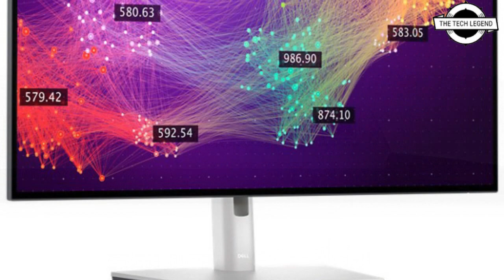Dell U2723QE and U2723QX Next-gen U-Series Displays Launched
PRODUCT DETAILS & ORDER FROM AMAZON

Dell announces three new U-Series displays in foreign markets. The new displays will offer next-gen technology under the hood, but the 27-inch monitors will utilize LG's unique IPS Black screen technology and a staggering 2000:1 contrast ratio. The new 27-inch Dell monitors—U2723QE and U2723QX—are identical displays. The only difference between both models is the video cable included with each. The two collections offer 3840 x 2160 resolution with LG's IPS Black panel, a 60Hz refresh rate, and a static contrast ratio of 2000:1. Compared to the previous versions, the contrast ratio is a definite boost in quality, with twice the contrast ratio of older models. The displays will showcase a color gamut of 98% DCI-P3, 400 cd/m² standard max brightness, VESA DisplayHDR 400 certification, DeltaE 2 accuracies of color in sRGB, and DCI-P3 gamuts. Both Dell monitors fashion with HDMI 2.0, DisplayPort 1.4, and a USB-C interface supporting a 90W external power supply. The Dell 30" display is supplied with a USB-C interface supporting a 90W external power supply and offers HDMI, DisplayPort, USB Type-A and Type-C downstream interfaces, and ports for a wired network. The company declares that the new monitor has a larger screen space (11% more area) than a standard display using a 16:9 screen ratio design. At present, the new Dell displays are available on the company's website. The 27" U2723QE and U2723QX collections are identically selling for $779.99. The 30-inch U3023E model will have an estimated MSRP of $1050.